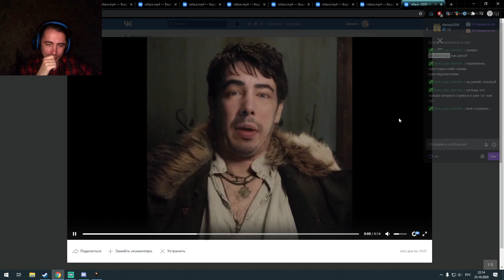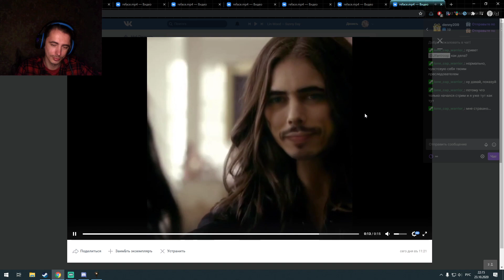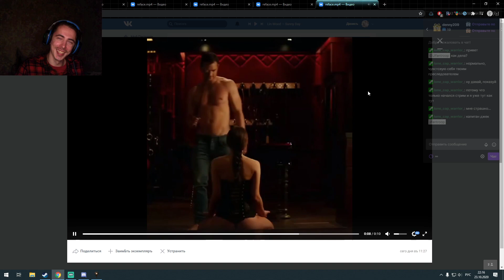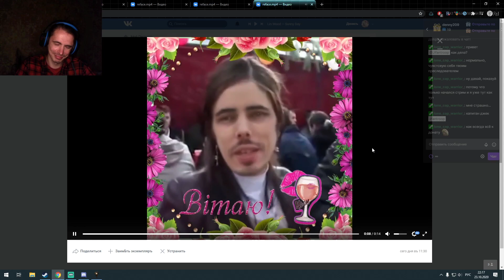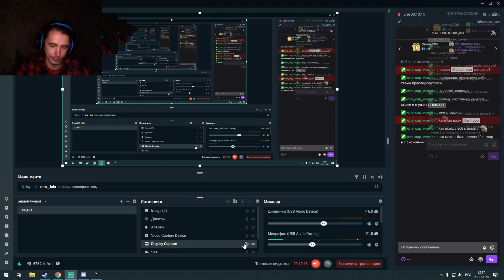23. Хлесть нагайкой по лицу - Enderal: Forgotten Stories